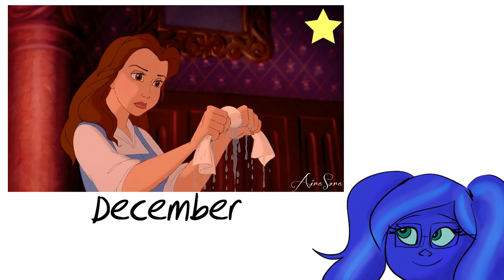2016 montage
And happy new year! :D Thought I'd do something a little different this year and do a montage of every single video I've made throughout the year - with the exceptions of tags though x'D
Unedited, this video would have been about 57 minutes long. That's almost an hour worth of videos I've made in a year x'D
I didn't just want to put the videos together like this though, so I made it a bit more fun:
- A heart: My favorite video from that month
- A star: The most viewed video from that month
And then some side notes in the actual video ;)
I really hope to see other editors doing something like this! It'd be really fun to go down memory lane like this with just 5-10 seconds from each video you've edited this year and really appreciate all the work you've put into them. And see how much you've improved, holy hell! This was the year I got AE, and I'm still learning, but I'm really thrilled to see how much better and more comfortable I've gotten with the program Cx I hope I can continue to develop and do crazier things in the future!
If you want to watch the full videos, just find them on my channel. You can search for the characters' names for example or simply scroll a bit. I've told you which month each of them belong in after all ;)
Happy new year, everyone! :D